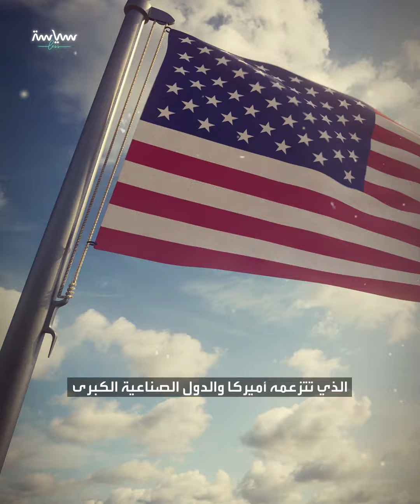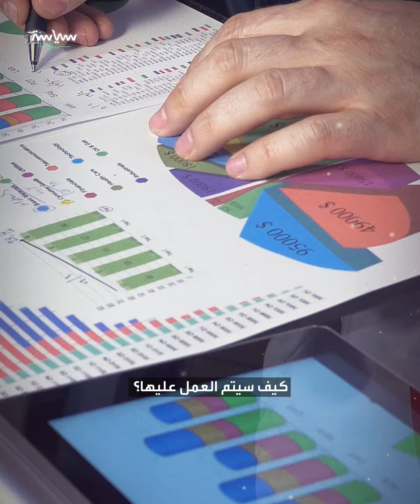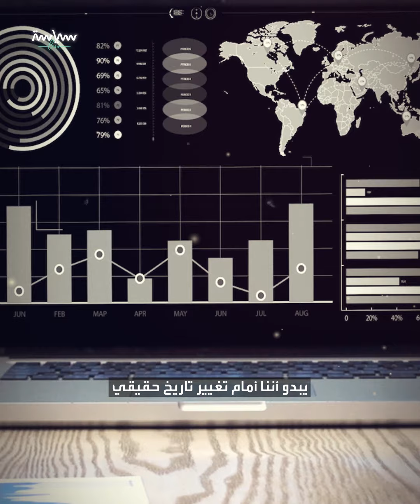هذه المجموعة تضم أكبر 5 دول مساحة في العالم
تتجه الأنظار إلى
التي تأسست من أجل إنهاء نظام القطب الواحد الذي تتزعمه
أميركا والدول الصناعية الكبرى
أصبحت اليوم "بريكس_بلاس" بعد انضمام السعودية و#الإمارات و الأرجنتين و